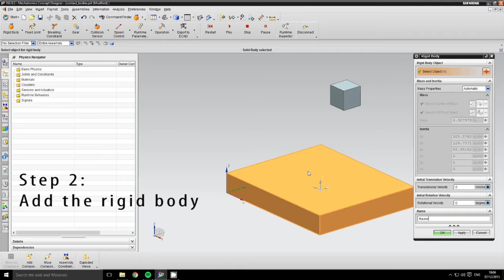Siemens NX 8.5 MCD: Tutorial 1 Collision Body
This is a tutorial for Siemens Mechatronic Concept Designer (MCD) to help guide you through using the Collision Body tool.

This is part of a Part C project in Mechanical Engineering (MEng) at Loughborough University.